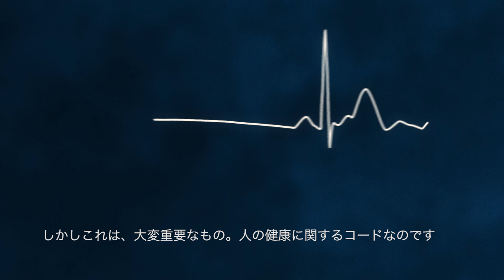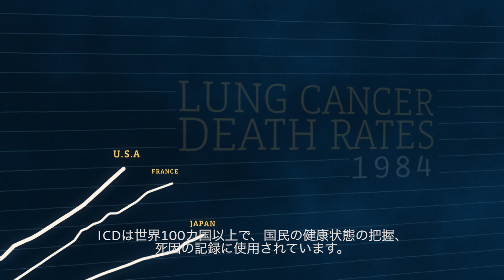国際疾病分類 (ICD)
ICDの数千コードは世界100カ国以上において、疾病や症状を分類し、国民の健康状態を把握し、保健サービスの実施や保健システムへの予算配分に活用されている共通言語です。なぜICDは、保険にとって重要なのでしょうか？こちらのビデオをご覧下さい。